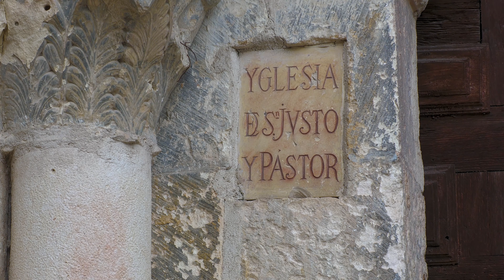SAN JUSTO Y PASTOR EN SEGOVIA SIGLO XII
Si visitas Segovia, junto al acueducto se encuentra una iglesia Románica digna de ver por su historia y por sus pinturas descubiertas en 1963 .
Musica de SAVFIK del canal Youtube
Titulo : “Eight Mountains by Savf “
Título : “All the Kin “
CHANNEL MUSIC OF SAVF